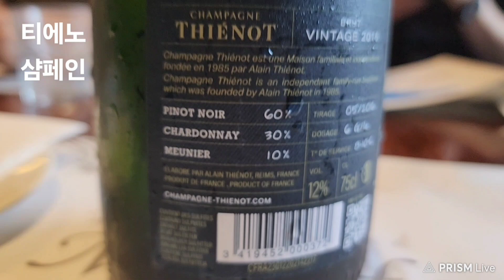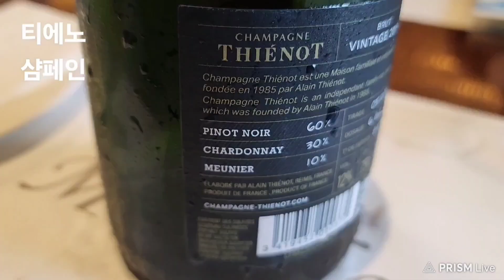#2927 ♣ 티에노(2015) 샴페인, 와인(54)리스트 △ 24/06 * 월요일, #06/24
티에노 샴페인
THIENOT CHAMPAGNE

● 샴페인 티에노

컬랙숑 오리진
   (Collection Origine) 4종
컬렉숑 파미
   (Collection Famille) 4종
라 빈 오 가망
   (Cuvée La Vigne aux Gamins)
뀌베 티에노 & 페페 탈라베라
(Cuvée Thiénot & Fefe Talavera) 등
총 10종이다.

★ 컬렉숑 오리진은
뀌베 브륏
   (Cuvée Brut),
블랑 드 블랑
   (Blanc de Blancs),
로제
   (Rosé),
빈티지
   (Vintage) 등
총 4가지 뀌베로 구성된다.

★ 컬렉숑 파미는
   가장 권위 있는 샹파뉴의
   그랑 크뤼 밭과 최고의 빈티지를
   표현한다.

뀌베 알랭 티에노
   (Cuvée Alain Thiénot)
뀌베 가랑스
   (Cuvée Garance)
뀌베 스태니슬라스
   (Cuvée Stanislas),
뀌베 비노테크
   (Cuvée Vinotheque)
 총 4종의 컬렉숑 파미가 있다

★ 뀌베 라 빈 오 가망은
     스페셜 레인지다.
     어린이들의 포도밭 이라는 뜻을 지녔다.
     샤르도네 100%의 프리미엄 뀌베
     샴페인이다.

★ 뀌베 티에노 & 페페 탈라베라는
   멕시코-브라질의 예술가
   페페 탈라베라와의 협업으로
   탄생한 샴페인이다.

ㅡㅡㅡㅡㅡm

ㅡㅡㅡㅡㅡR.P.